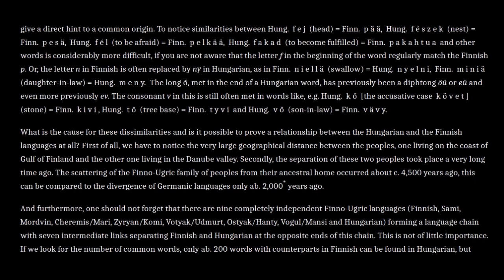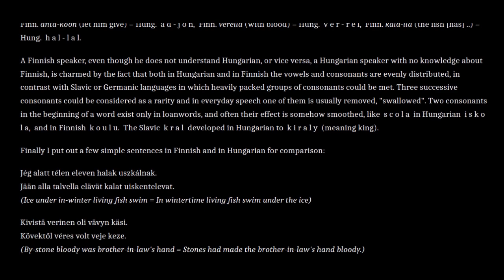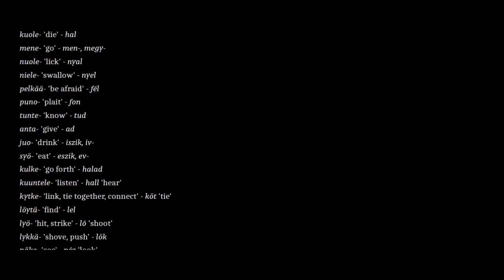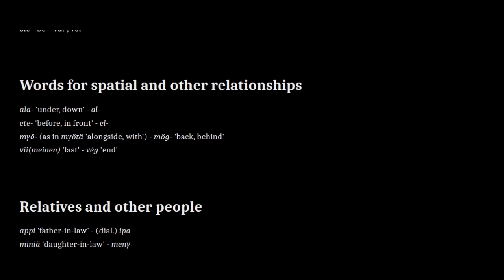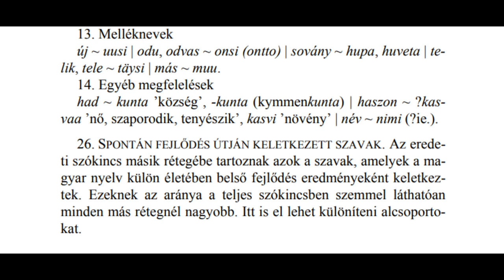The Relationship Between the Finnish and the Hungarian Languages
Nykysuomessa suomalais-ugrilaiseen kantakieleen kuuluvia sanoja on n. 300. (Lehikoinen 1994: 238.)
 Unkarissa on n. 700 sanaa, jotka kuuluvat sekä uralilaiseen,
suomalais-ugrilaiseen että ugrilaiseen kantakieleen (Kulonen 1996: 31). Yhteisiä omaperäisiä sanoja suomessa ja unkarissa on noin 250 (suom. kala – unk. hal, käsi – kéz, veri – vér, pää – fej, me – mi, alla – alatt) (Csepregi 1991: 16–17).

In modern 🇫🇮, there are about 300 words belonging to the Uralic Proto-language. (Lehikoinen 1994: 238.)
In 🇭🇺 there are about 700 words that belong to both Finno-Ugric and Uralic Proto-language.(Kulonen 1996: 31).
Common original words in Finnish and Hungarian are about 250
(Finnish kala - Hungarian hal, käsi – kéz, veri – vér, pää – fej, me – mi, alla – alatt)

LP： Veljo Tormis, Olev Oja - Kalevala - 1987